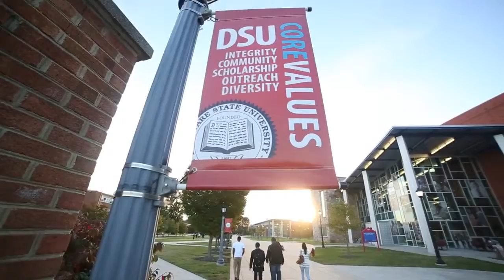DSU | College Life (Promo)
Student Club promo for an educational organization :